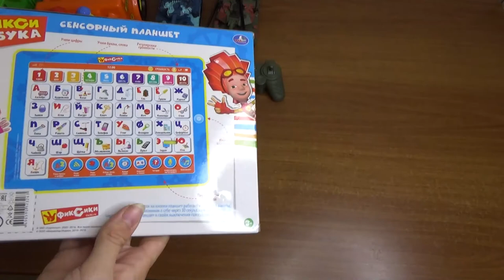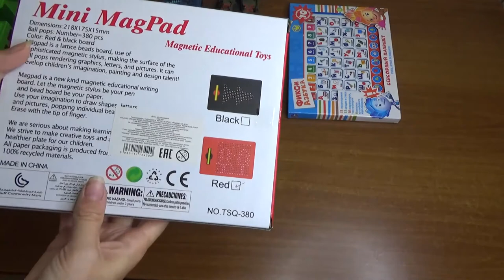Art Manij ВИДЕО ОБЗОР Дименых подарков ко дню🎈✨ рождения 3 годика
STEMDOC / Магнитный планшет STEMDOC, планшет для рисования магнитами, доска для рисования, черный, цена: 681 руб